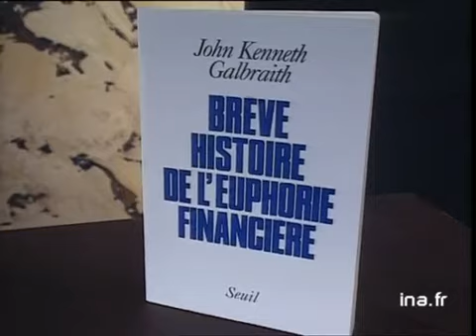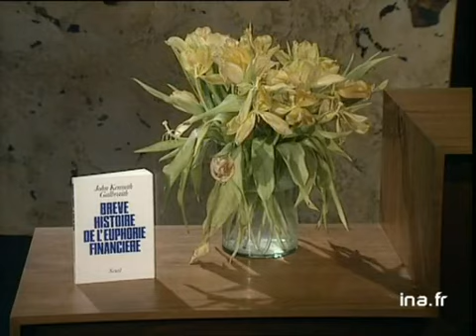John Kenneth Galbraith : Brève histoire de l'euphorie financière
19 fevrier 1992
Olivier BARROT présentele livre de John KENNETH Galbraith "Brève histoire de l'euphorie financière". Rappel biographie de l'économiste, et de ses thèses. Images d'archive INA